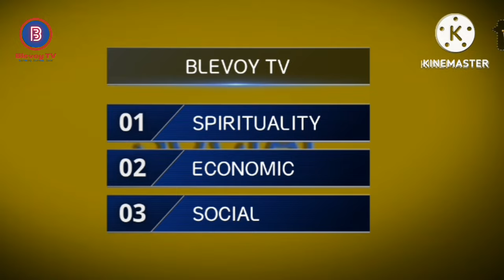AFTER IMPEACHMENT; THIS 2ND SHAKING COMING TO KENYA, DR IAN NDLOVU WARNS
Kenyan should keep intercessions alive, It's just a few days after the Kenyan Deputy President was impeached and another one nominated.
The grounds are volatile...